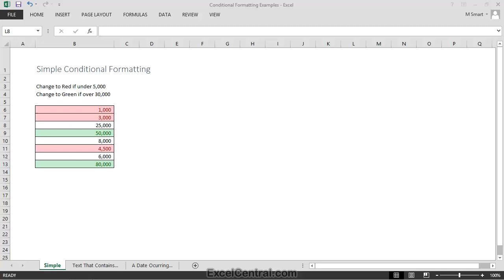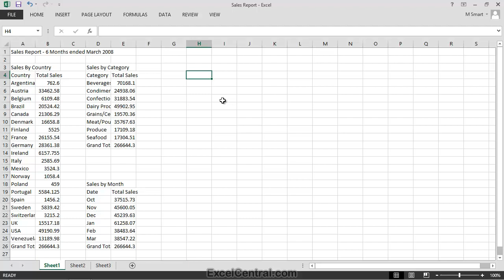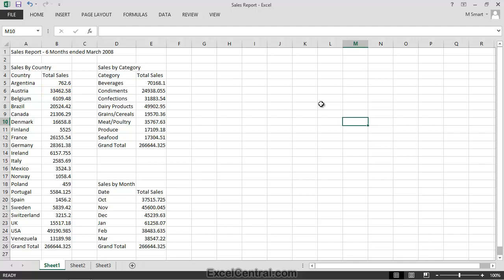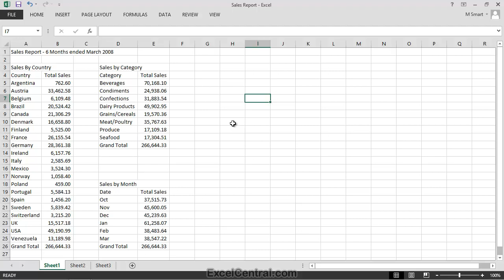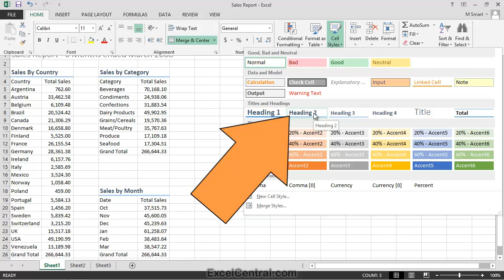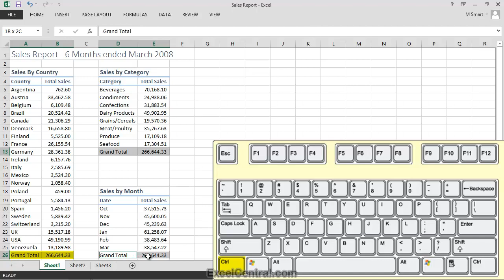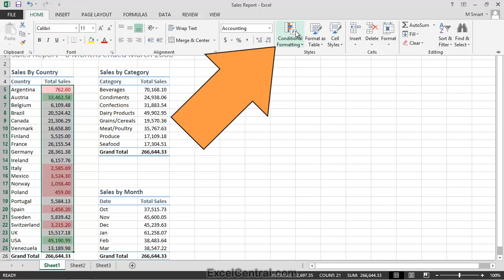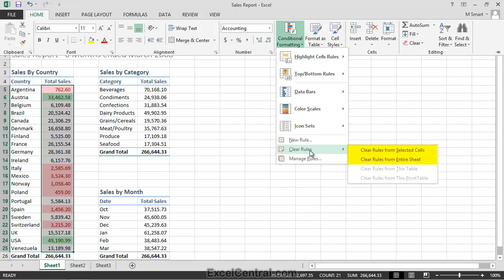4-15: Use Excel Conditional Formatting based on Dates, Values and Text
How to use simple conditional formatting in Excel. You'll color highlight cells based on values (like Greater Than, Less Than), Dates (like Today, This Week) and Text (like Contains "C-100").  You'll also learn how to apply multiple conditional formats to the same range.

This is the first of four conditional format tutorials and I recommend that you work through all four in sequence if you are new to Conditional Formatting.  The lessons are:

Lesson 4-15: Use Excel Conditional Formatting based on Dates, Values and Text.
Lesson 4-16: Advanced Conditional Formatting Using the Rules Manager.
Lesson 4-17: Insert Data Bars, Color Scales and Icon Sets into Excel cells.
Lesson 4-18: Conditional Formatting with Formulas - Defining Custom Rules

This lesson will also show you how to apply very simple conditional formats using the Quick Analysis button, and how to clear conditional formatting from the entire worksheet, or from a range of cells within the worksheet.

This video comes from the "Making Your Workbooks Look Professional" session (Session 4 in our YouTube  Excel Essential Skills free video training course).